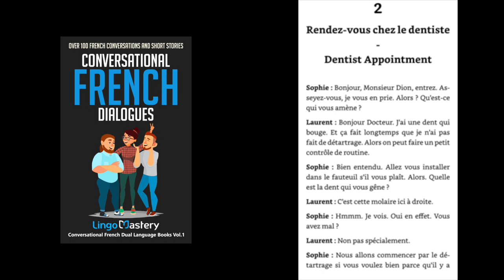Mirroring L'Accent Québécois Semaine 2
On va imiter l'accent québécois et voir comment ça peut ameliorer ma prononciation